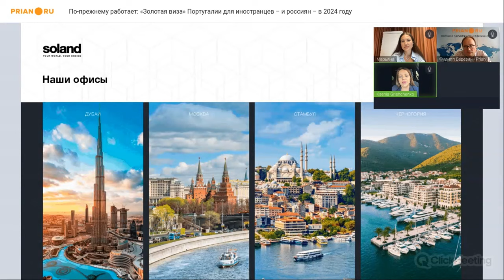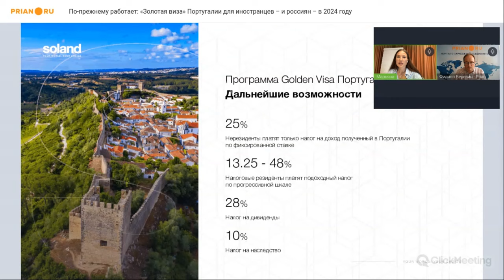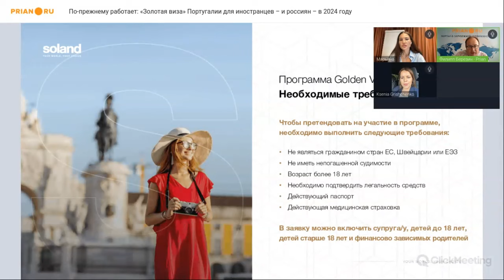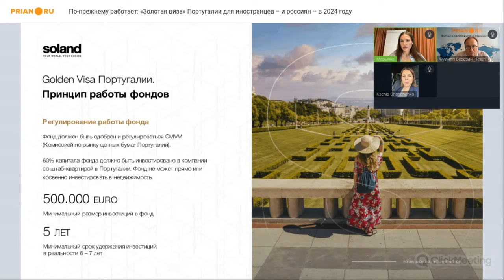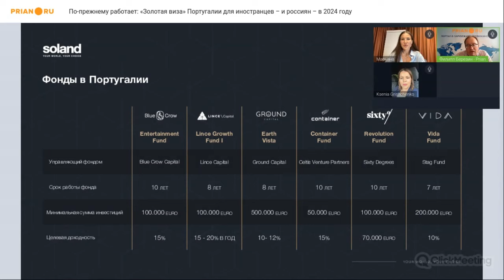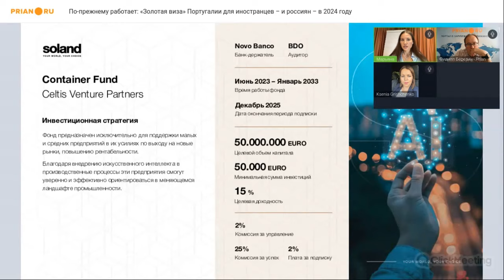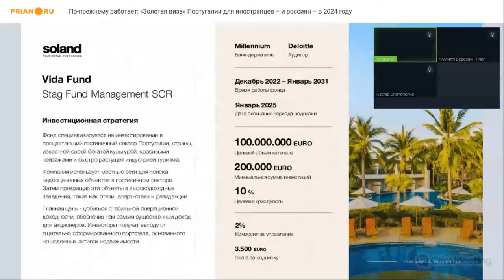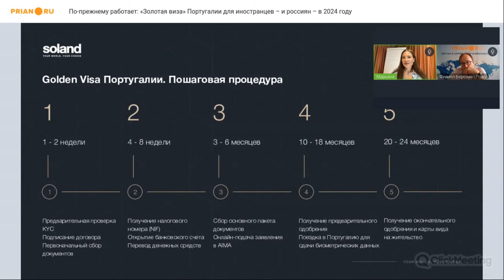«Золотая виза» Португалии – 2024. Условия и схема действий для россиян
*Вебинар от 3 июля*

В 2023 году правительство Португалии приняло решение ограничить возможность получения ВНЖ для иностранцев через покупку недвижимости (жилой и коммерческой).

Но альтернативные пути для получения резиденции всё ещё остаются – ожидается, что уже совсем скоро на первое место у инвесторов в «золотую визу» выйдут вложения в *инвестиционные фонды*.

*Кстати, для граждан России тоже есть варианты участия*

Об этом, а ещё о главных рисках программы мы обсудили на вебинаре с экспертами компании Soland.

➡️ Новые условия получения «золотой визы» Португалии
➡️ Как произвести оплату в текущих условиях
➡️ Какие расходы предстоят инвестору, желающему получить иммиграционный статус
➡️ Как вообще работают инвестиции в фонды Португалии

По вопросам инвестиций в Португалию ➡ обращайтесь к главному операционному директору компании Soland Ксении Грищенко: